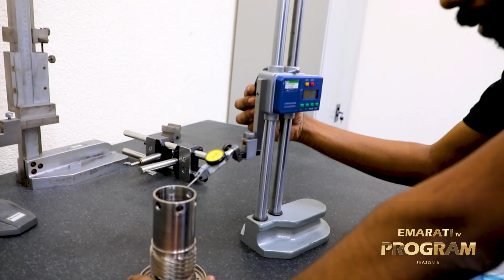EMARATI "Untold Journeys" with Dr. Hemanth Kumar | season6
CEO of HIGH PRECISION MANUFACTURING LLC